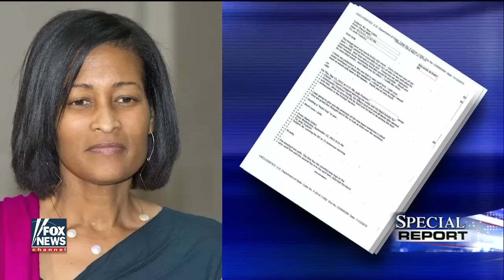David Petraeus provides classified testimony on Benghazi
Catherine Herridge provides insight into the testimony on 'Special Report'